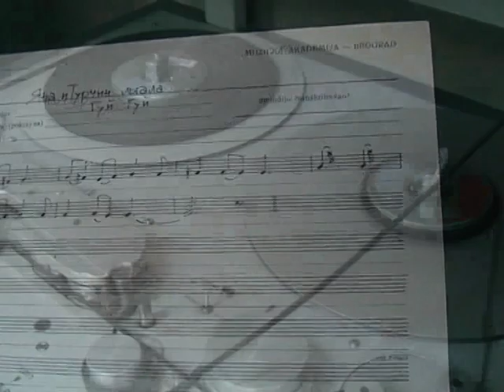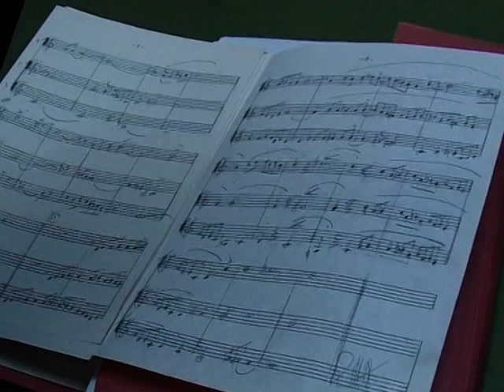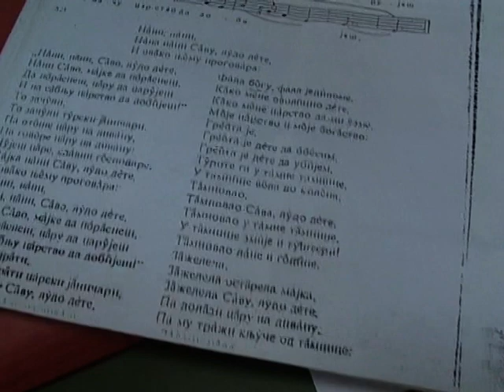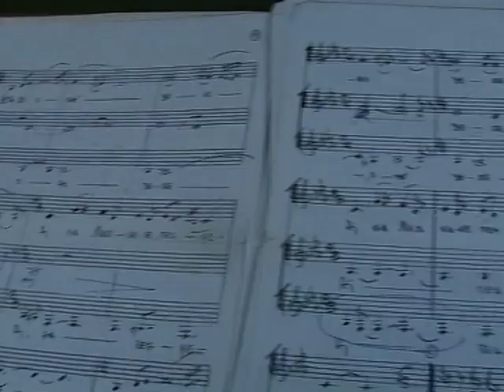Film sa snimanja albuma TARPOŠ (14. Decembar 2006)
Priprema i snimanje trećeg studijskog albuma Tarpoš. Rad u muzičkoj redakciji RB1, fonoteci RB, preslušavanje muzičkog materijala ,odabir pesama, melografisanje, dogovor pred ulazak u studio, probe i snimanje u studiju Vese Maldanera u Avala filmu i miks i post produkcija u studiju  Vlade Negovanovića sa našim dragim producentom Vojom Aralicom i Bokijem (Dobri duh).Ovaj album je dobio fantasticne kritike a prestižni svetski magazin iz Engleske Songlines je pesmu Sitna knjiga na žalosti sa Tarpoša uvrstio u Top of the World za mesec jun 2007 god. I objavio kompilaciju najboljih pesama.